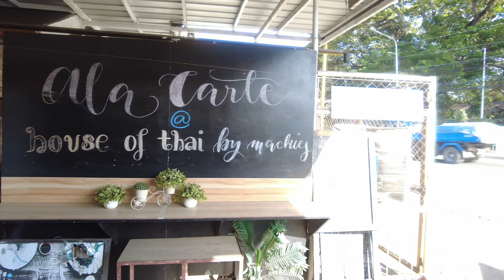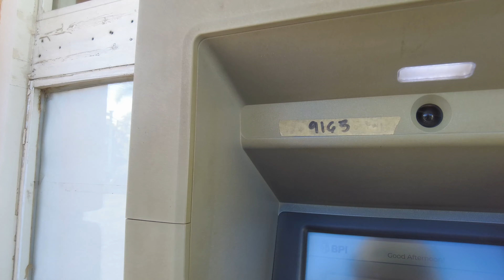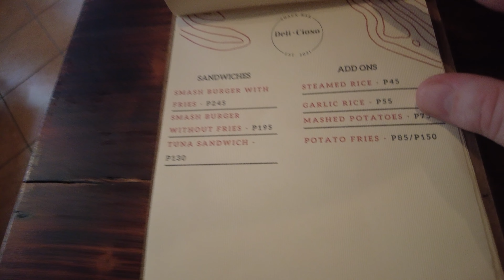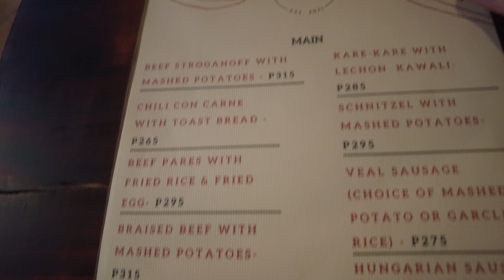Uuden ravintolan testaus ja jahtiklubilla pikkusen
Deli Cioso-ravintola

Puerto Princesa, Filippiinit

Liity jäseneksi ja tue videoiden tekemistä!

Saatavilla on 3 eri jäsenyystasoa.

Jos haluat tukea sisällön tuottamista ilman, että YT ottaa osansa, niin alla linkki kanavan Paypal-tilille.